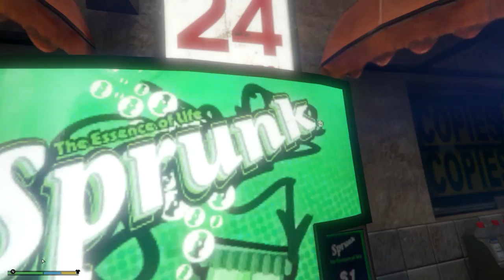GTA V : Carro Vlog Gol Quadrado - Encontro de carros Com o Goleta !!! Ep# 46